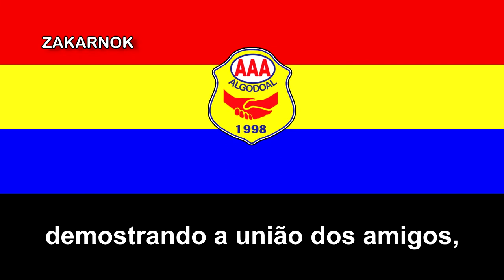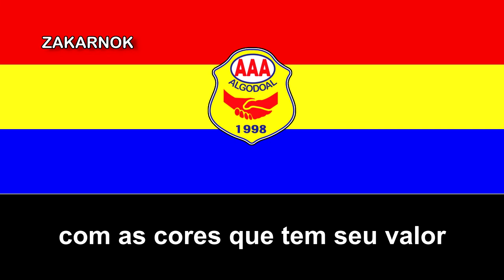Himno de la AA Algodoal (Hino do Algodoal)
Página oficial del club:
La Associaçao Atlética Algodoal es un equipo de fútbol de la ciudad brasileña de Maracaná y fue fundado en el 1998, desconozco la historia del club, sólo que es un equipo amateur (no-profesional para entender mejor).